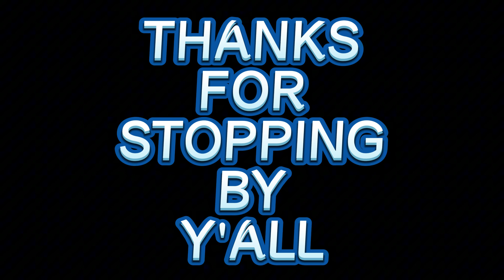**Good Time by Alan Jackson** (2008)